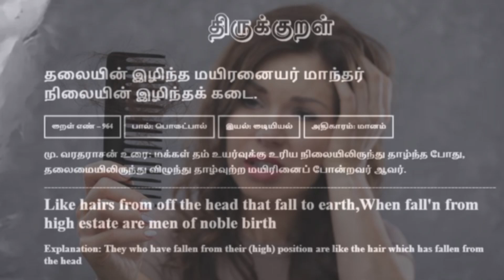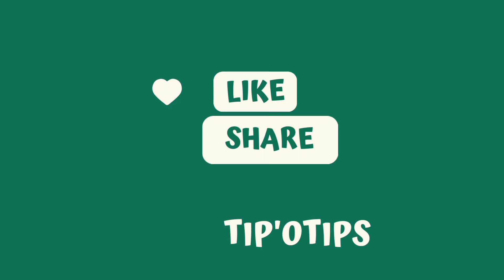HAIR FALL SOLUTION PART 1. super easy tips 😉 for hair fall solution coming next video 😄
part 2 coming soooooon...
hair to Stop hair fall ??
easy remedy
easy way to stop hair fall